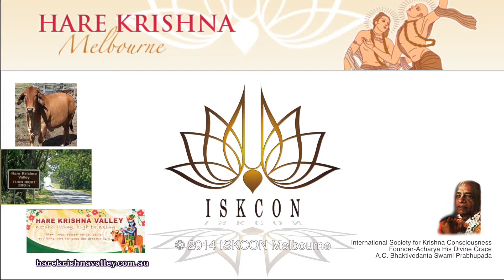HG Sankarshan Das Adhikari Kirtan 2 at Grihasta Ashrama Retreat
Sunday Kirtan by HG Sankarshan Das Adhikari at Grihasta Ashrama – Spiritual Perfection in Householder Life Retreat, Hare Krishna Valley, 21/12/2014 . Mp3 Audio